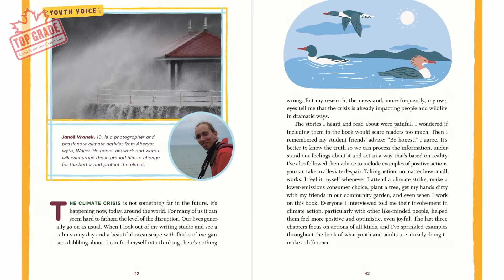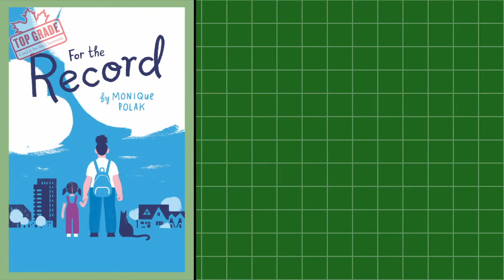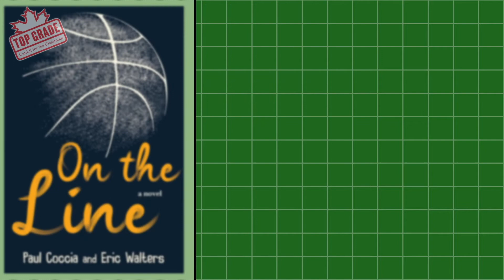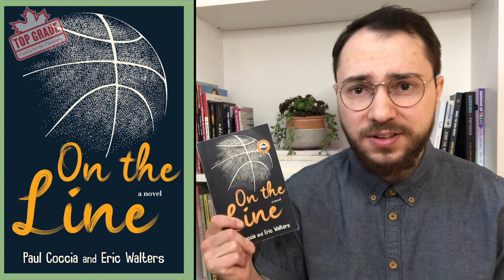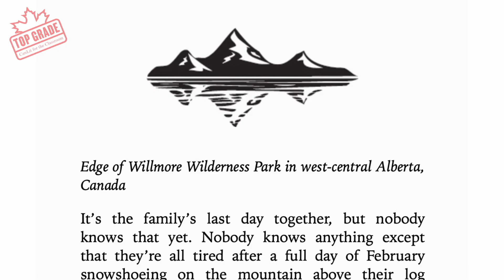NEW Middle Grade Books Spring 2022 | Top Grade | CanLit for the Classroom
Join educator Spencer Miller for a preview of Spring 2022 Middle Grade books, perfect for use in the classroom.

00:00 Introduction
00:19 Sky Wolf's Call
01:15 Urgent Message for a Hot Planet
02:19 For the Record
03:29 On the Line
04:29 Mountain Runaways